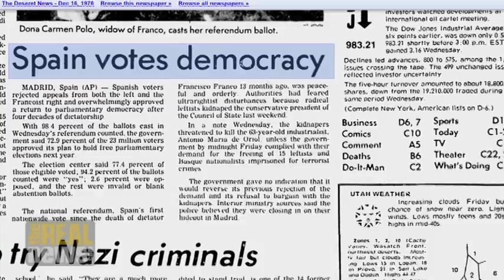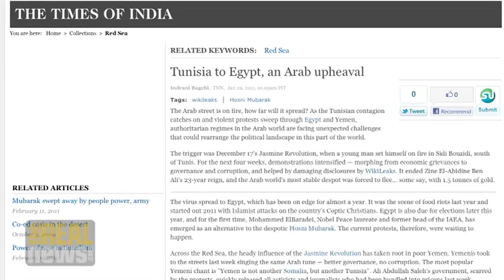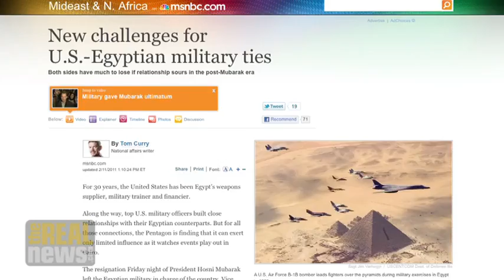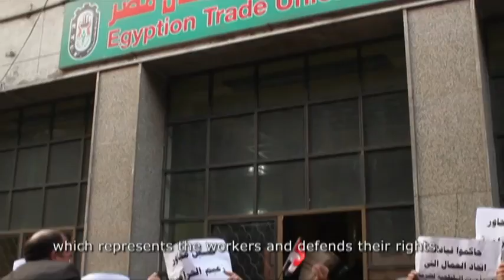Power Of Global Protest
Jonathan Schell: Global protest movements challenge global elite